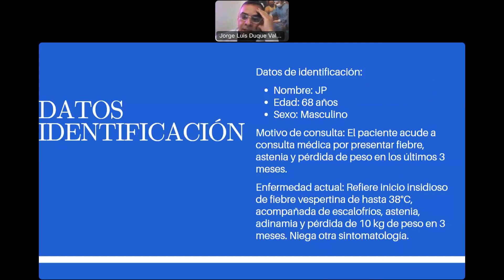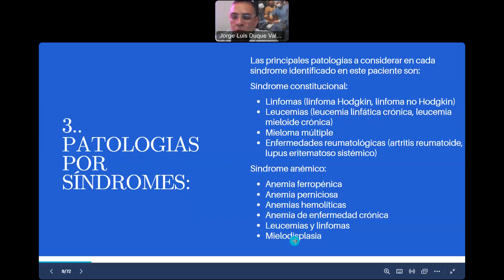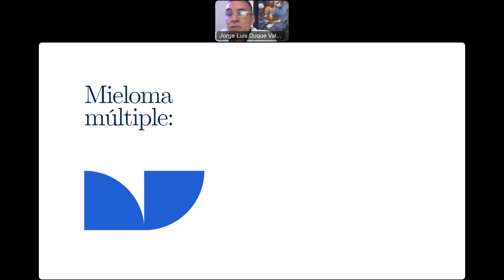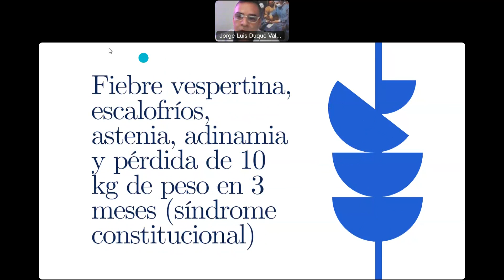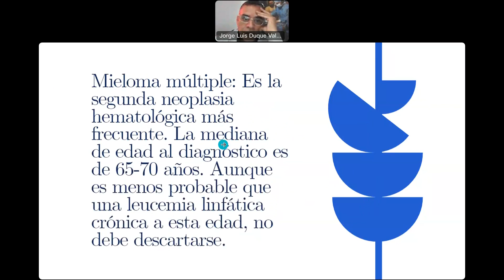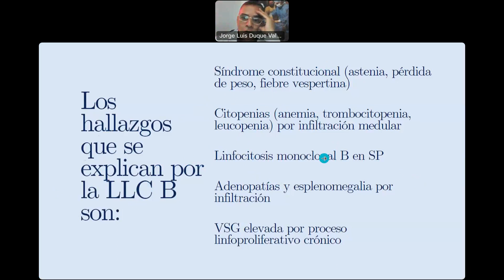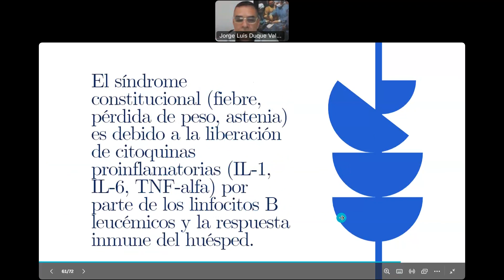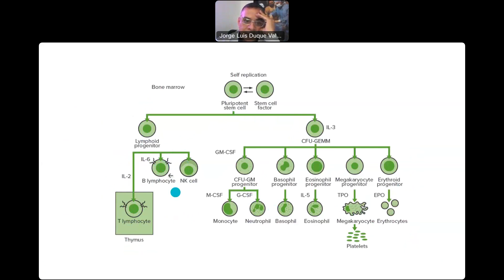CASO CLINICO DISCUTIDO SINDROME LINFOPROLIFERATIVO 2023 2